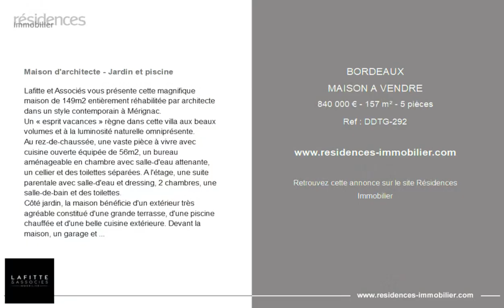BORDEAUX - MAISON A VENDRE - 840 000 € - 157 m² - 5 pièce(s)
Référence : DDTG-292

Maison d'architecte - Jardin & piscine

Lafitte & Associés vous présente cette magnifique maison de 149m2 entièrement réhabilitée par architecte dans un style contemporain à Mérignac.
Un « esprit vacances » règne dans cette villa aux beaux volumes et à la luminosité naturelle omniprésente.
Au rez-de-chaussée, une vaste pièce à vivre avec cuisine ouverte équipée de 56m2, un bureau aménageable en chambre avec salle-d'eau attenante, un cellier et des toilettes séparées. A l'étage, une suite parentale avec salle-d'eau et dressing, 2 chambres, une salle-de-bain et des toilettes.
Côté jardin, la maison bénéficie d'un extérieur très agréable constitué d'une grande terrasse, d'une piscine chauffée et d'une belle cuisine extérieure. Devant la maison, un garage et la possibilité de stationner plusieurs véhicules.
Finitions soignées, matériaux de qualité, meubles sur-mesure, diagnostics energétiques très performants, clim réversible, volets électriques, fibre, borne de recharge pour véhicule électrique...
Proche du Tram, du centre-ville et des commodités.
Vos consultants en charge de ce bien:
David Tignard -
Diane Denis -
Agence Lafitte & Associés
29 cours Georges Clémenceau
33000 Bordeaux
Tel:
Visitez notre site internet:

Cette annonce vous est proposée par l'agence LAFITTE & ASSOCIES

|2915736|